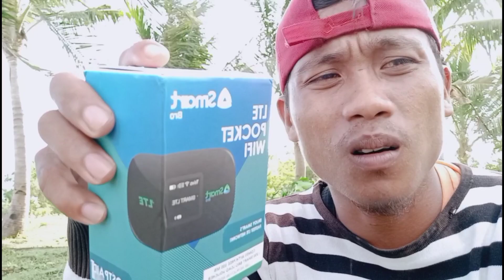ombak TV na iskam sa fakit wife ABANGAN